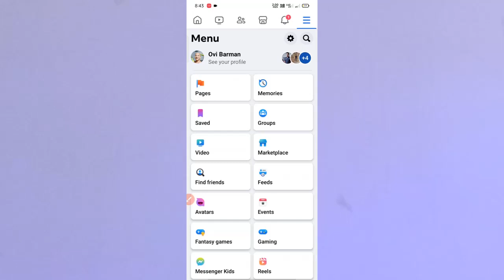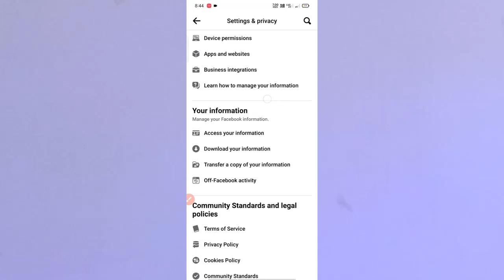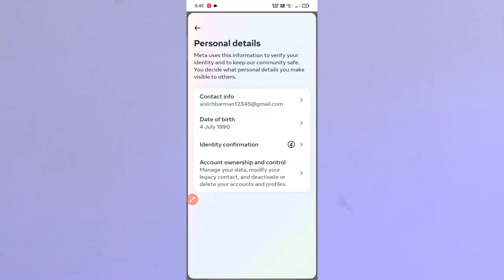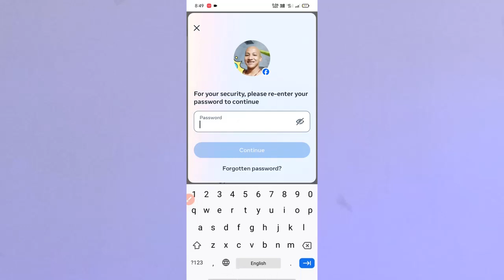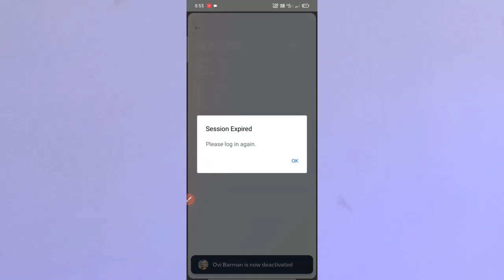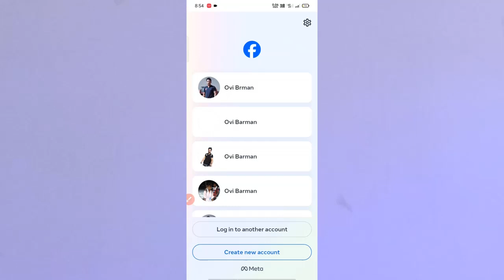facebook account deactivated | Facebook id deactivate করার নিয়ম | id deactivate kore kivabe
Your Quaris -
facebook account deactivated
Facebook id deactivate করার নিয়ম
id deactivate kore kivabe
facebook deactivate kivabe kore
deactivate facebook account
fb id deactivate করার নিয়ম
how to deactivate facebook account
ফেসবুক ডিএক্টিভ করার নিয়ম
ফেসবুক আইডি ডিএক্টিভ করার নিয়ম
facebook kivabe deactivate korbo
facebook id deactivate
fb id deactivate
facebook deactivate account
ফেসবুক একাউন্ট ডিএক্টিভ করার নিয়ম
fb account deactivated
facebook id deactivate kore kivabe
Abhijit barman